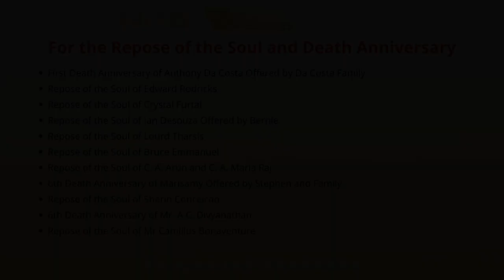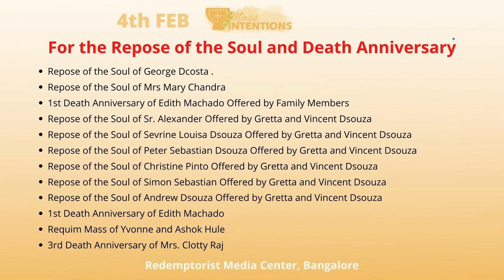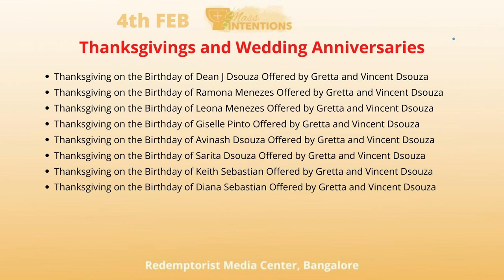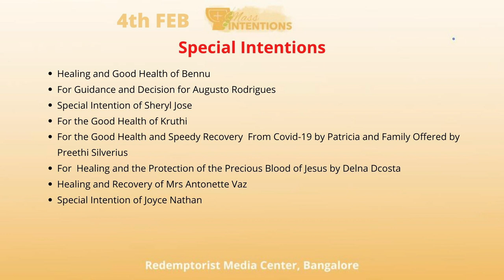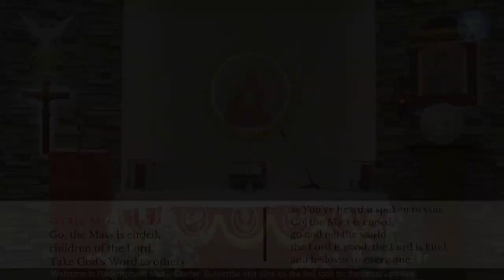THURSDAY - English Mass @ 7:00 A.M. 4th February 2021 - HOLY MASS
Redemptorist Media Center - 2021